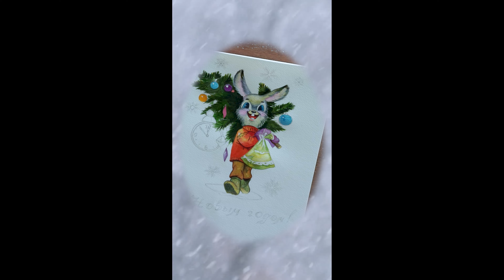New Year Magic🪄 / How to draw a Christmas Rabbit (Art Time Lapse 97)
PRODUCT RECOMMENDATIONS;
➡️ Favorite Watercolor paint... (when you want more luxury) (Amazon)
➡️ 2nd Favorite Watercolor paint (set)... (Amazon)
➡️ Favorite Economy Watercolor paint... (Amazon)
➡️ The first set I purchased (and thus used the most)... (Amazon)

PAPER
➡️ Favorite watercolor paper... (Amazon)
➡️ 2nd Favorite watercolor paper... (Amazon)
➡️ I am about to try this one soon... (Amazon)

TRAVEL SETS
➡️ Favorite travel set... (Amazon)
➡️ 2nd Favorite travel set... (Amazon)